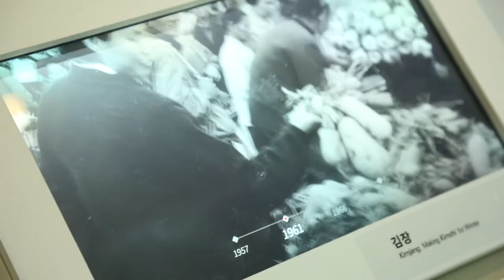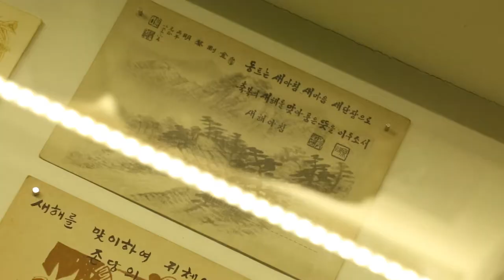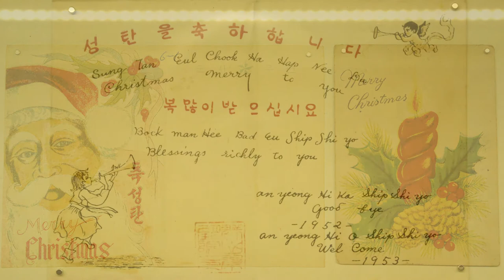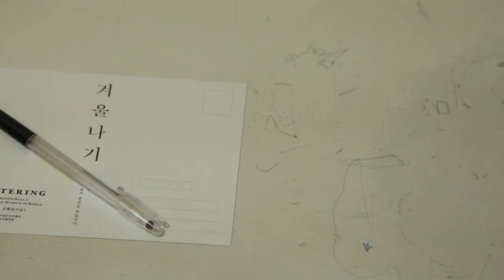전시기획자에게 듣는 겨울나기 특별전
○ 제목 : 겨울나기
○ 장소 : 국립민속박물관 기획전시실1
○ 기간 : 2017년 12월 13일(수) ~ 2018년 3월 5일(화)
○ 주최 : 문화체육관광부 ․ 국립민속박물관
○ 주관 : (사)국립민속박물관회
○ 전시 자료 : 정선謙齋 鄭敾, 1676~1759 작 정문입설도程門立雪圖 등 겨울 그림, 방장房帳 견짓채 썰매 연과
얼레 등 겨울 살림살이와 놀이용품 등 겨울나기 관련 자료와 사진, 영상 등 300여 점
○ 전시 구성
- 1부 : 겨울을 맞다
- 2부 : 겨울을 쉬어가다
- 3부 : 겨울을 즐기다
- 에필로그 : 겨울을 보내며